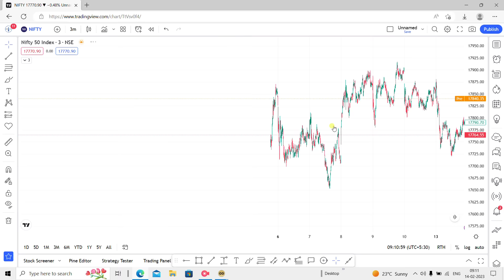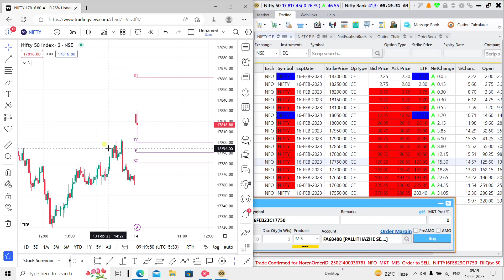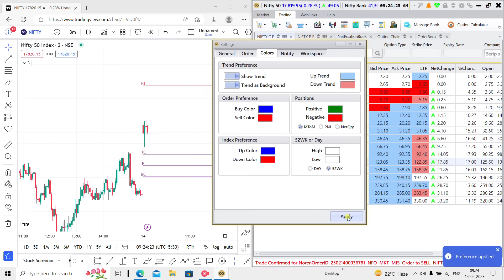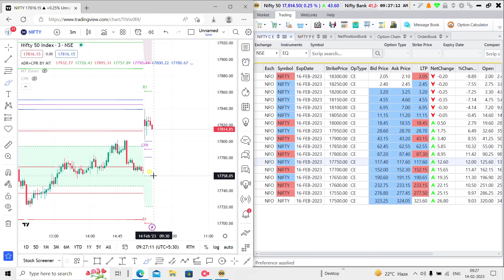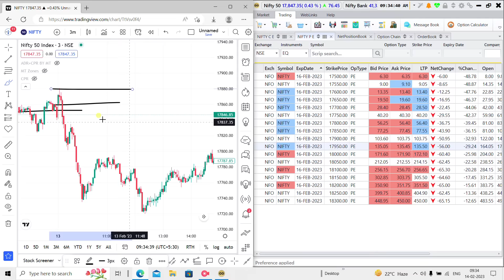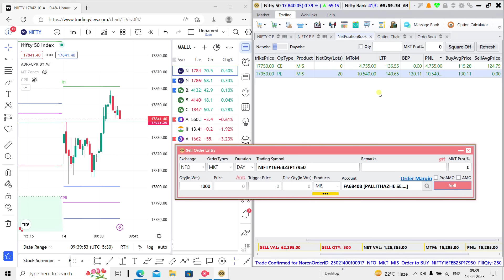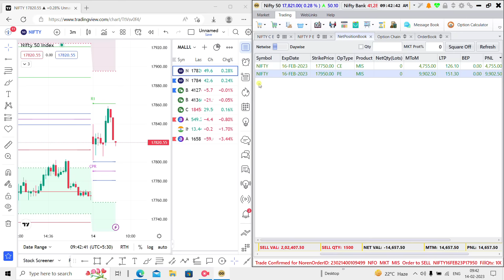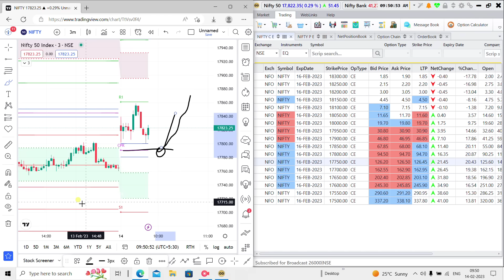Morning live trade session / both trade profit /quick scalping